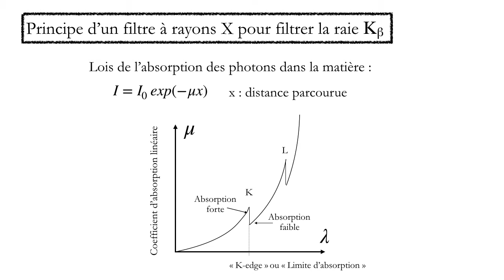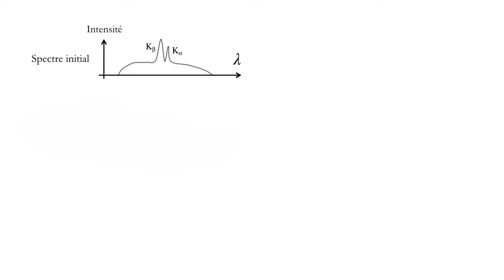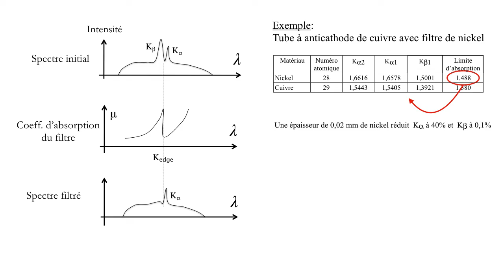7 TP RX